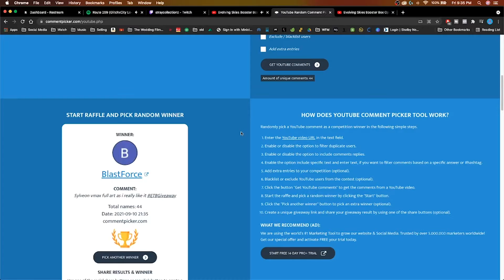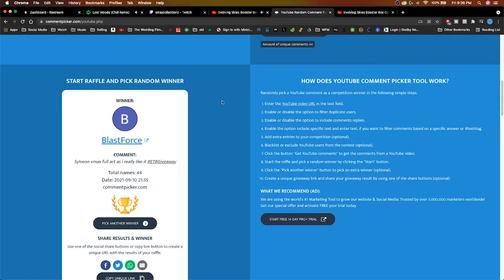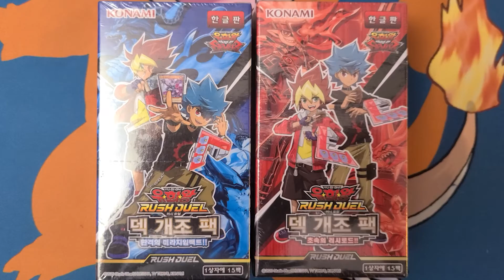Giveaway Winner Announced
You have 1 week to get in contact with us! Or we will have to pick another winner.